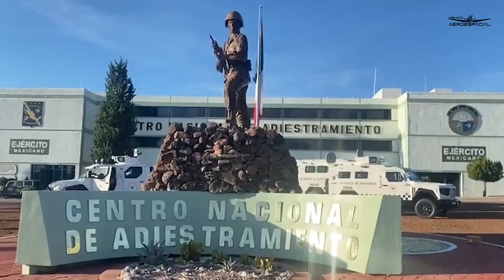Así es un despliegue estratégico, FUERZAS ARMADAS MEXICANAS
En este video podrás ver la reorganización y la constitución de fuerzas polivalentes de rápido despliegue, con movilidad estratégica y potencia de fuego necesaria, a disposición del Alto Mando del Ejército y Fuerza Aérea Mexicanos, para realizar acciones focalizadas de corta duración para contribuir a garantizar la seguridad de la sociedad mexicana.
El adiestramiento conjunto permite mejorar la interoperabilidad, generando la sinergia para potenciar capacidades y enfrentar con éxito los retos que enfrentan las fuerzas armadas mexicanas